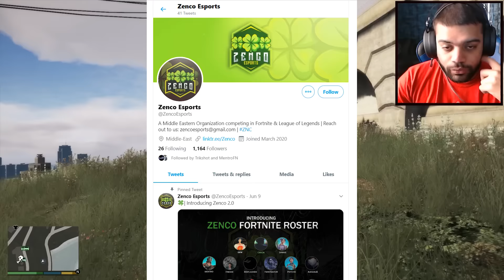Michael Got New $Billion Mansion | GTA 5 GAMEPLAY #17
Zenco ESports

So Michael Got New $Billion Mansion after it got destroyed by a tornado !!

Techno Gamers GTA V